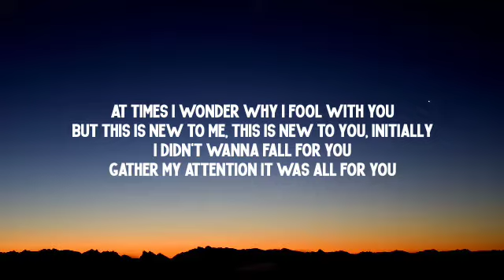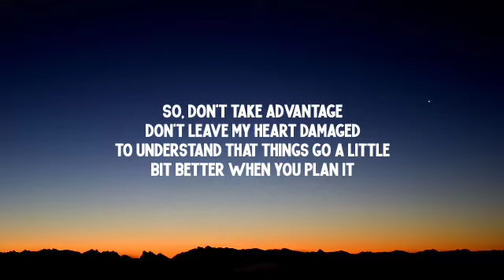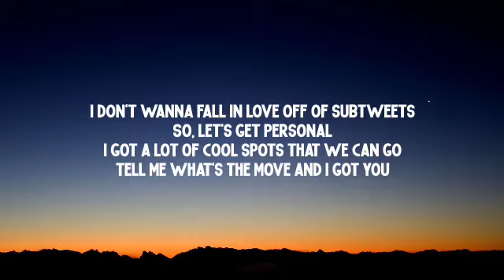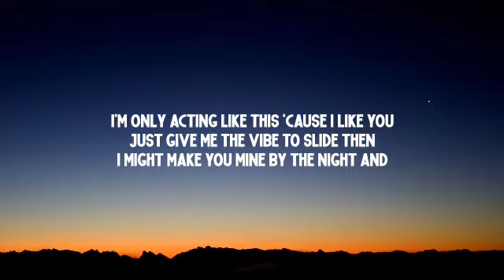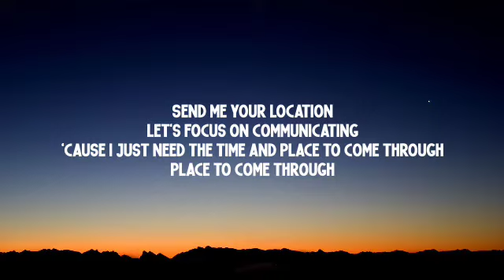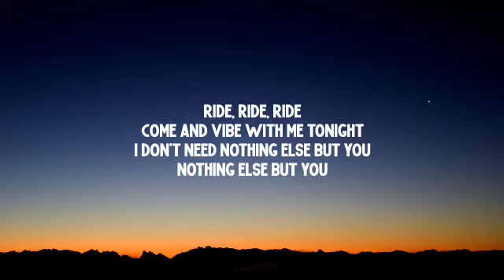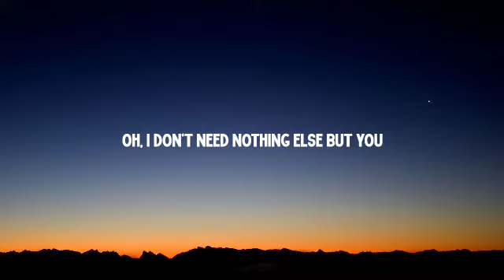Khalid - Location (Lyrics)